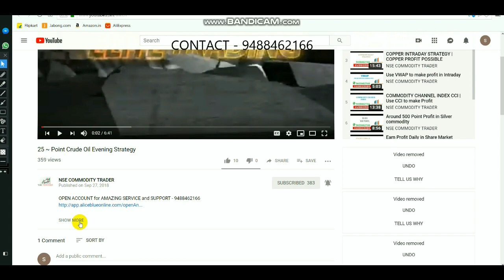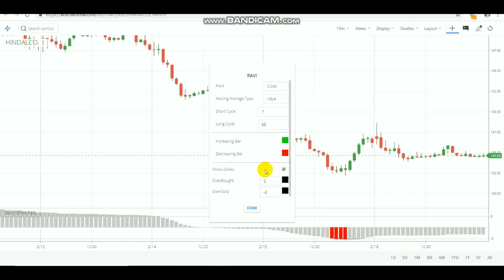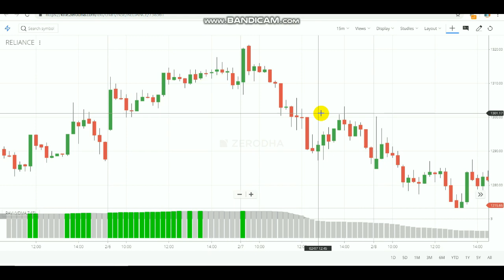Range Action Verification Index (RAVI) Equity Indicator in Tamil | Powerful Hidden Indicator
OPEN ACCOUNT BY Select  LINK - 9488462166